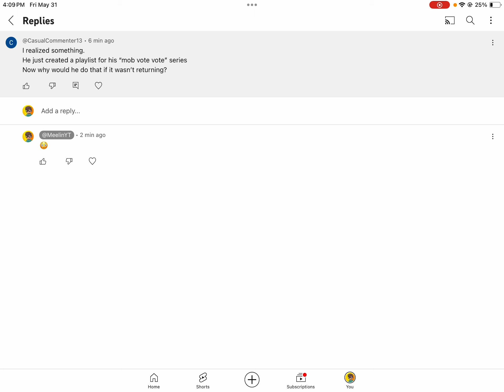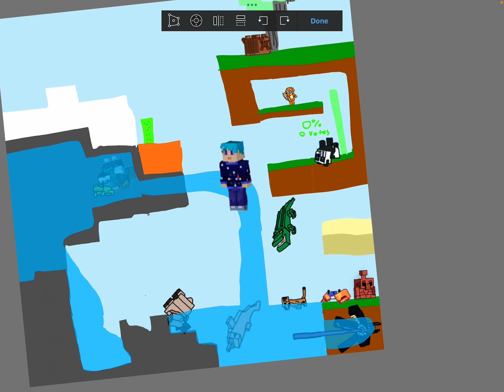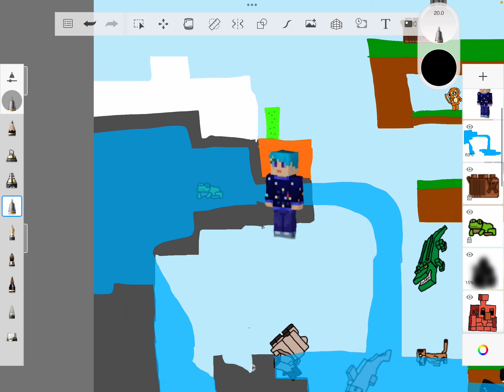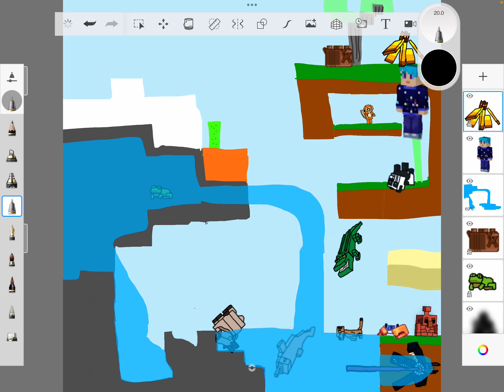Mob vote vote 18: the not so grand return